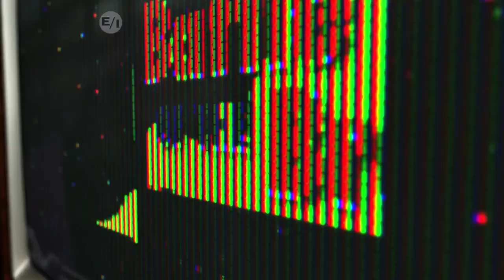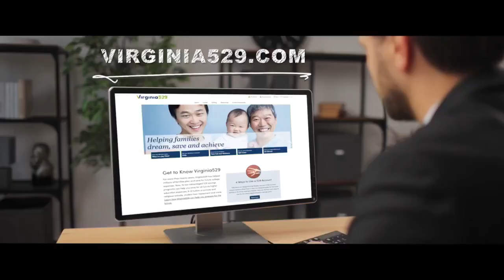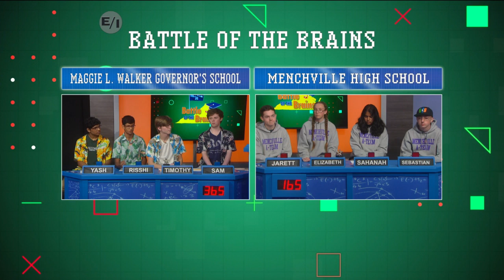Battle of the Brains: Maggie Walker vs. Menchville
Cheryl Miller hosts a weekly academic challenge that brings together teams of students from across Central Virginia's communities, putting their wits to the test. Don't miss Maggie L. Walker Governor's School take on Menchville High School. Season 21 Episode 19 aired on Saturday, Feb. 10, 2024.